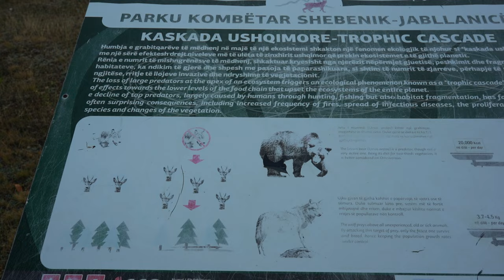ASIA OVERLAND (Ep 19) - Family Land Rover road trip through Albania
In this video, we travel across Turkey and Greece to meet Ellie’s mum and dad to spend some time with them in Albania doing some beautiful tracks.